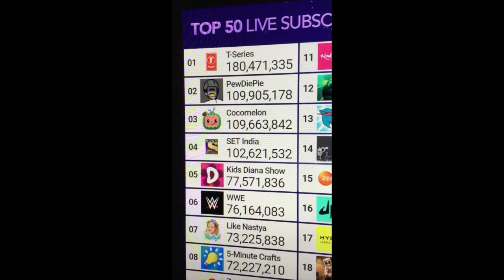Cocomelon passing PewDiePie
That's not good

why does this have so many views lol